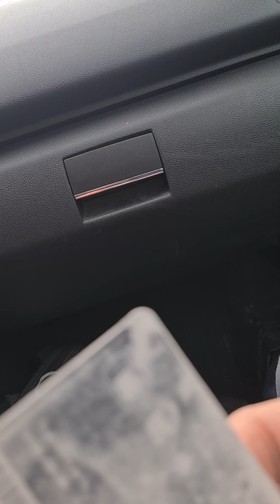14. Mai 2021